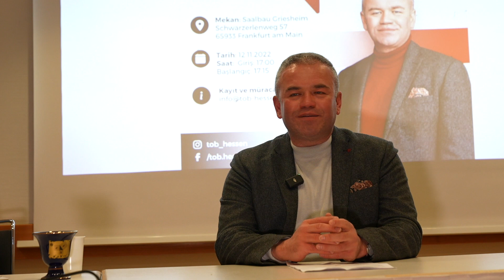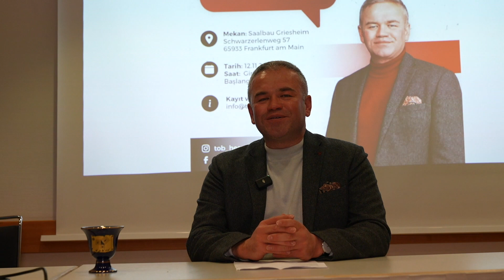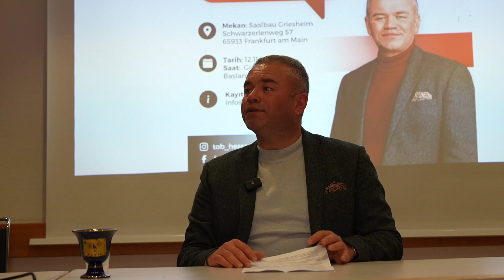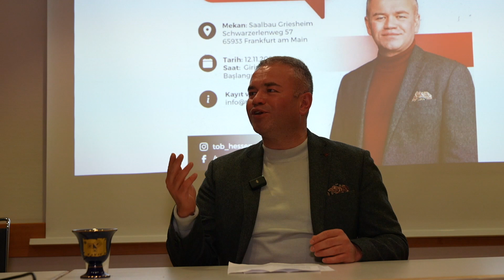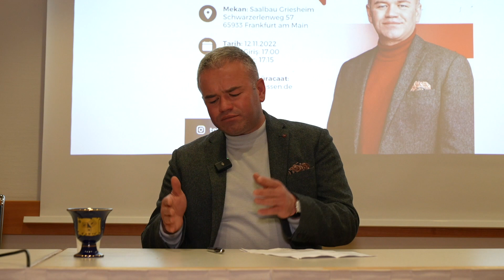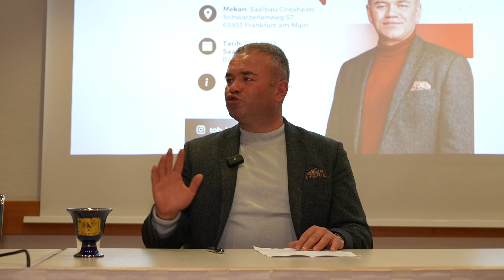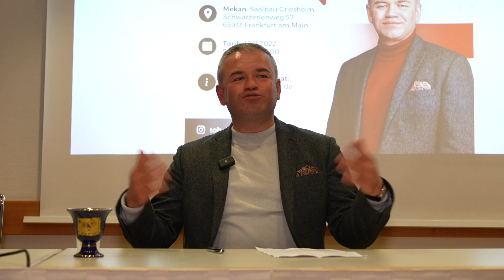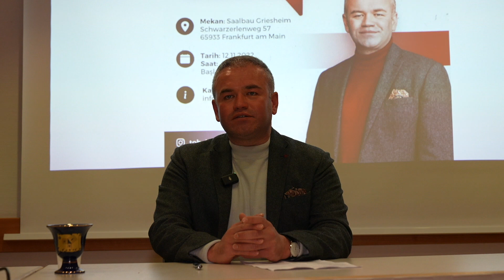Hessen Türk Öğrenciler Birliği konuşması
Almanya Hessen Türk Öğrenciler ve Akademisyenler Birliği toplantısında yaptığım konuşma:

📌 Almanya'da öğrencilik yıllarım nasıl geçti?
📌 Gurbetçi ifadesinden neden rahatsız olmuyorum?
📌 Türkiye'dekiler bizi neden sevmiyor?
📌 Pisagor Bardağı'nın hikayesi ve haddini bilmek